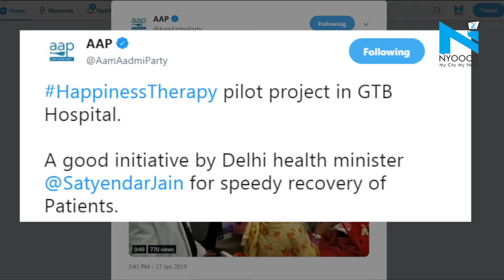Delhi Minister sings & dances with patients at GTB Hospital